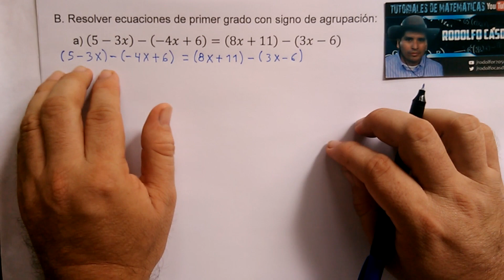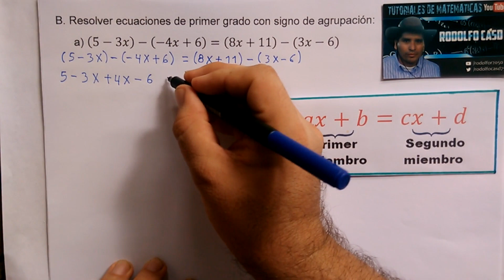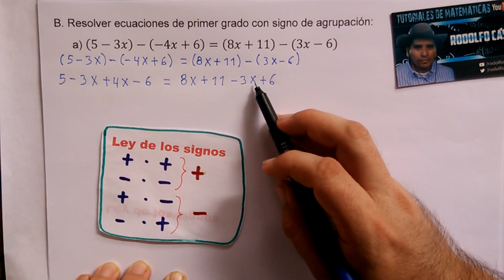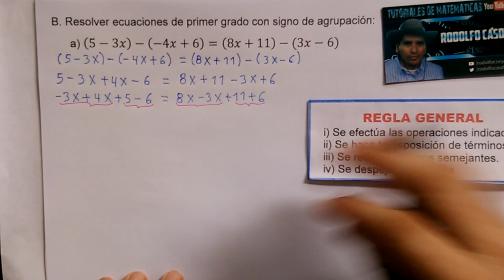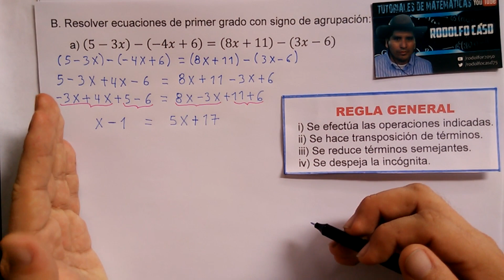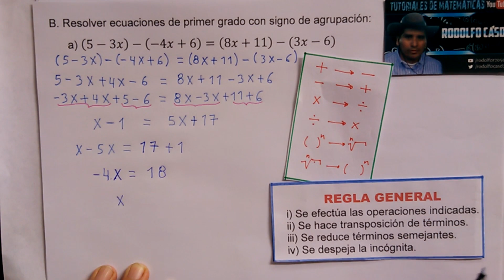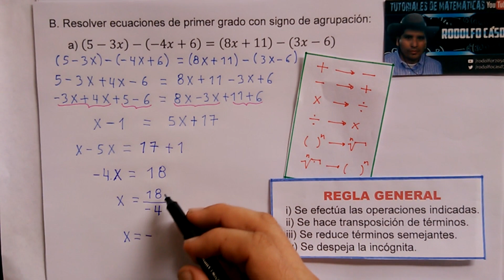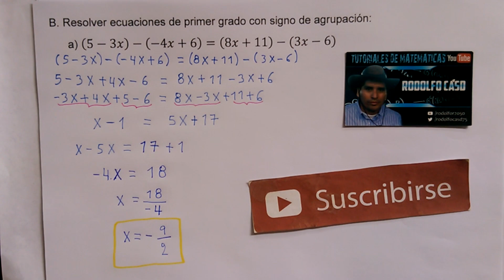Resolver ecuaciones de 1er grado/signo agrupación: a) (5 - 3x) - (-4x + 6) = (8x + 11) - (3x - 6)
B. Resolver ecuaciones de primer grado con signo de agrupación: Algebra Baldor Ejercicio 79.
a) (5 - 3x) - (-4x + 6) = (8x + 11) - (3x - 6)